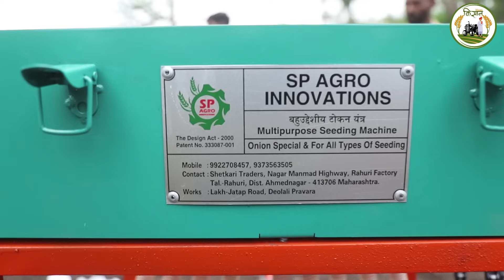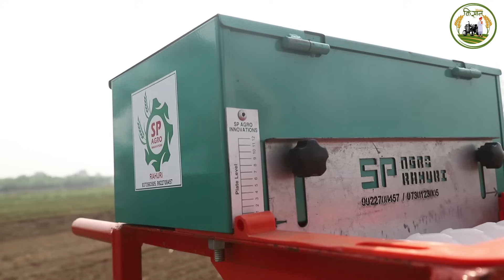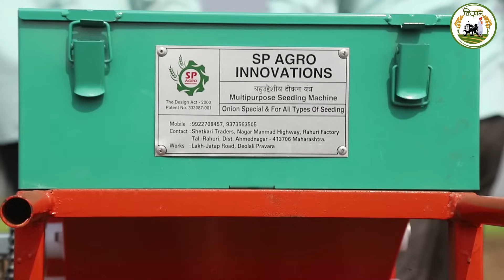मानवचलित कांदा लागवडीचं भन्नाट मशीन /आता कांदा पेरणी झाली सोपी Onion Cultivation Machine#kisan#किसान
मानवचलित कांदा लागवडीचं भनाट मशीन /आता कांदा पेरणी झाली सोपी..

महाराष्ट्रात कांदायाची लागवड मोठ्या प्रमाणात होते. कांदा लागवड हि खूप किचकट प्रक्रिया आहे  लागवड करताना त्याची लागवड हि  योग्य प्रकारे आणि कुशल मनुष्यबळाने च व्ह्याला हवी पण बहुतांश शेतकऱ्यांना लागवडी साथीचा खर्च आणि मजुरांचा अभाव यामुळे खूप मोठ्या प्रमाणात अडचण येते याचा अभ्यास करून अहमदनगर जिल्ह्यातील राहुरी तालुक्यातील उच्च शिक्षित तरुण शेतकरी सौरभ कदम व प्रसाद देशमुख यांनी  एस.पी ऍग्रो नावाने कंपनी स्थापन करून आपल्या कौशल्याने कांदा लागवडीसाठी शेतकऱ्यांना उपयोगी पडेल अशा मशीनचे  निर्मिती केली. या मशीनमुळे मजुरांच्या समस्या वर शेतकऱ्यांना  मोठ्या प्रमाणात लाभ होतांना दिसतोय ,या मशीनच्या साह्याने पेरणी केली तर बियाणांचा खर्च देखील निम्मा कमी झाला आहे..

या शेतकऱ्यांना सपंर्क करण्यासाठी :- 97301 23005

कांदा लागवड यंत्र
कांदा लागवड यंत्र ट्रॅक्टर
कांदा लागवड संपूर्ण माहिती
कांदा लागवड कोणत्या महिन्यात करावी
कांदा लागवड मशीन
कांदा लागवड मशीन किंमत
कांदा लागवड मशीन कुठे मिळेल
कांदा लागवड एकरी खर्च
प्याज लगाने की मशीन
प्याज लगाने की मशीन की कीमत
प्याज की पौध लगाने की मशीन
प्याज की पौध लगाने की विधि
प्याज की पौध लगाने का तरीका
प्याज की पौध लगाने वाली मशीन

onion planting machine
onion planting from seeds
onion planting